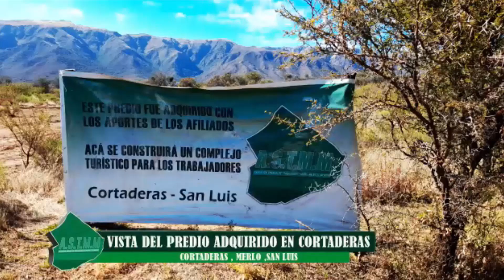CONFLICTO CON IOMA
Conflicto con el IOMA. Importantísima reunión de FEMEBA y sus Círculos Médicos, con la Caja de Previsión y el Colegio de Médicos.

Hoy, luego de la conferencia de prensa realizada en la sede del Círculo Médico de Junín, a raíz de la decisión unilateral del Instituto de Obra Médico Asistencial (IOMA), de prescindir de los servicios de la Federación Médica de la provincia de Buenos Aires (FEMEBA) en 11 partidos de la zona, se realizó una reunión para analizar el estado de situación del conflicto y los pasos a seguir.

Estuvieron presentes los presidentes de las 11 Entidades Primarias de FEMEBA afectados por la resolución de IOMA, miembros de la Mesa Ejecutiva y del Consejo Directivo de FEMEBA. Asimismo participaron autoridades de la Caja de Previsión y Seguro Médico y del Colegio de Médicos, ambas correspondientes al  Distrito VI de la provincia de Buenos Aires.

En primer término, todos los presentes acordaron la continuidad del plan de lucha. Asimismo, los representantes marcaron el alto grado de unidad de las entidades frente a un hecho tan adverso, de parte de IOMA, como la pérdida de fuentes laborales, en este caso, de los médicos; de igual modo, abogaron por una rápida reconsideración de la situación que permita continuar asistiendo a sus pacientes con normalidad.

En segundo lugar, se dio un consenso generalizado sobre la gravedad de la resolución de IOMA, no solo para los Círculos y Asociaciones Médicas de FEMEBA perjudicados por la decisión unilateral de la obra social provincial, sino por la implicancia de fomentar una precariedad laboral que afectará sin duda a la Caja de Previsión, como entidad donde los médicos aportan para su jubilación y al Colegio de Médicos, en su función de asegurar el correcto y regular ejercicio de la profesión médica.

Causó sorpresa y malestar, la intransigencia de los funcionarios de IOMA al momento de escuchar el aporte de soluciones para destrabar el conflicto y de esa forma evitar poner en riesgo la fuente de trabajo de más de 1.000 médicos y la atención de 80.000 afiliados, pertenecientes a los partidos de Junín, Rojas, Colón, General Arenales, Leandro N. Alem, Chacabuco, General Viamonte, General Pinto, Florentino Ameghino, Alberti y Bragado.

Finalmente, los participantes advirtieron sobre el peligro que la medida de IOMA sea el principio del fin de la libre elección de los profesionales a los que venían accediendo los afiliados al IOMA hasta este momento.